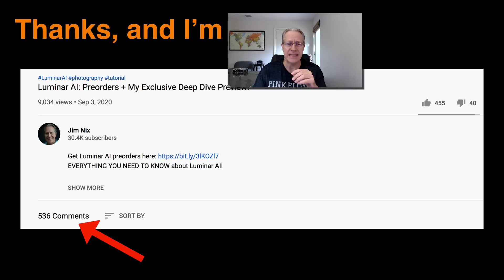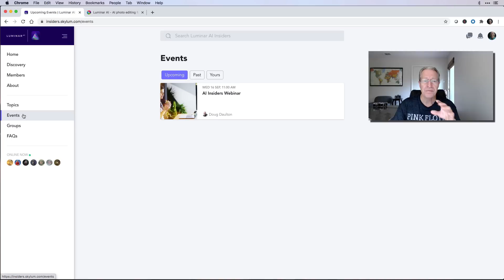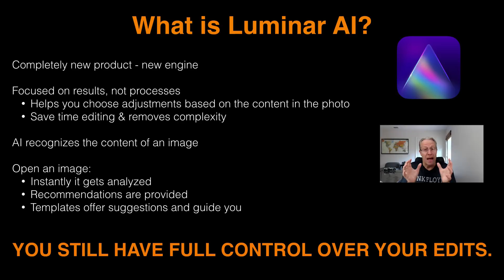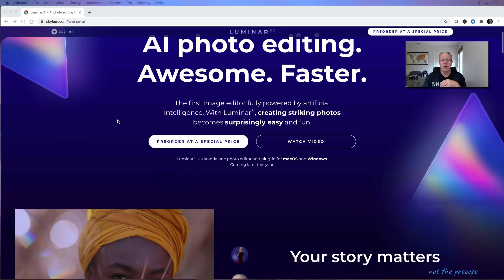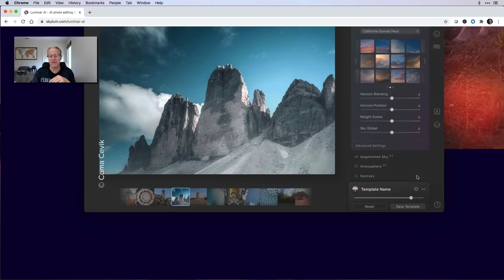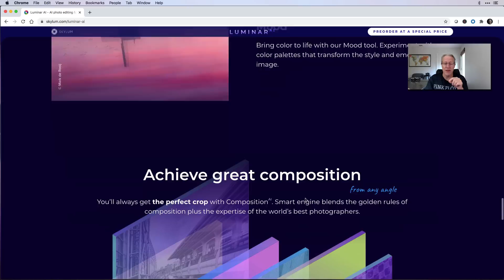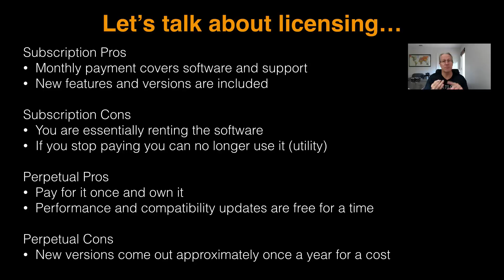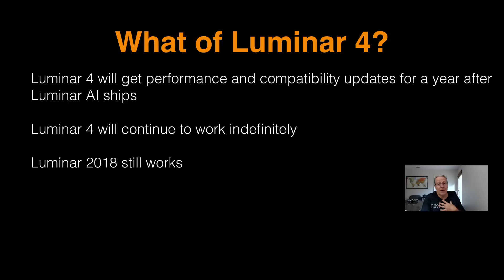Luminar AI: Feature Discussion, Q&A and More!